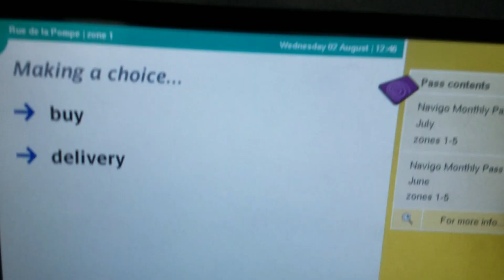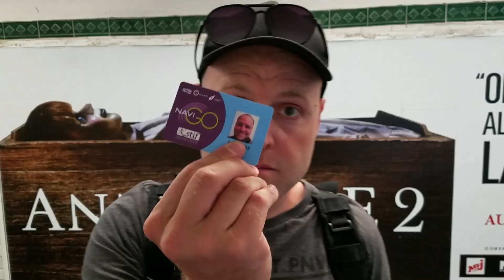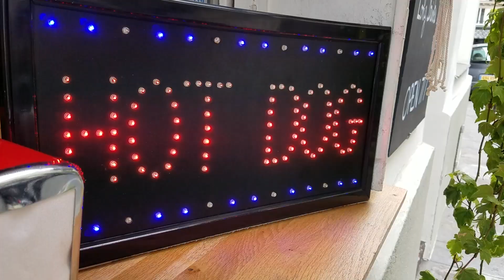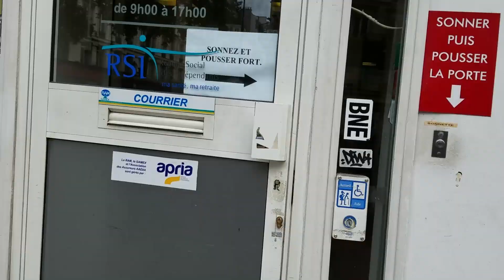Why I Want to Live in France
Because people keep asking why I want to live in France. Here are the links to the polls: Beard poll Sunglasses poll (Patrons only)
and then find me on the internet in all of the usual spots

Why are you living in Paris? Because I've always wanted to.